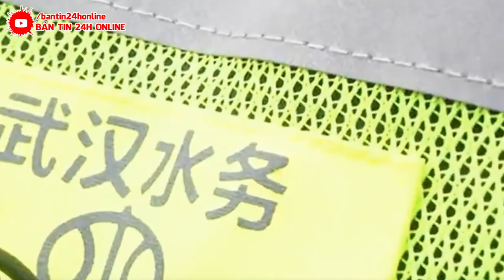KHẨN 26/8: Đại Hồng Thủy~ Sức "TÀN PHÁ" khủng Khiếp ~ Lũ Lụt Kinh Hoàng ở PHƯỢNG HOÀNG CỔ TRẤN